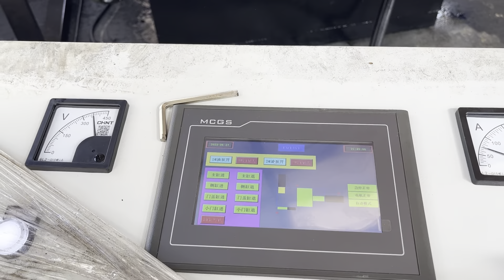Aluminum Can Baler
Details of Aluminum Can Baler, aluminum can baler and, aluminum can baler machine,

TCMBALER is a professional Aluminum Can Baler manufacturer and supplier in China for more than 20 years, and we can offer Aluminum Can Baler for sale with a cheap wholsale factory price for our customers without any agent or dealers if you wanner buy our Aluminum Can Baler.